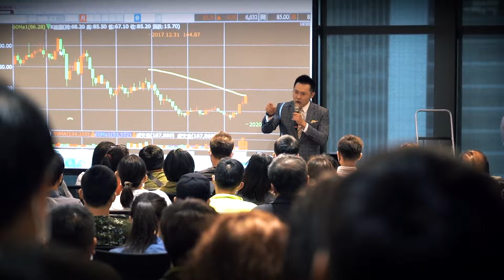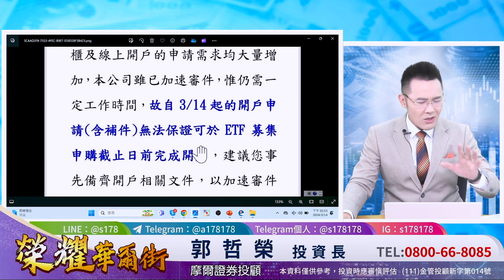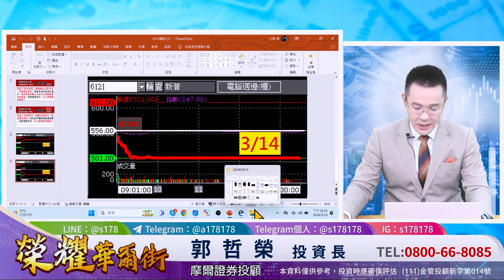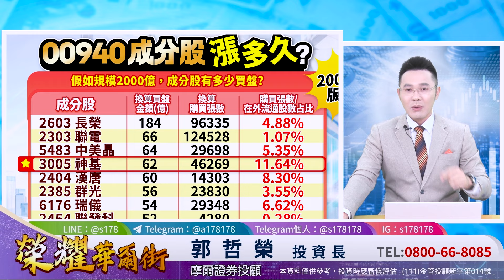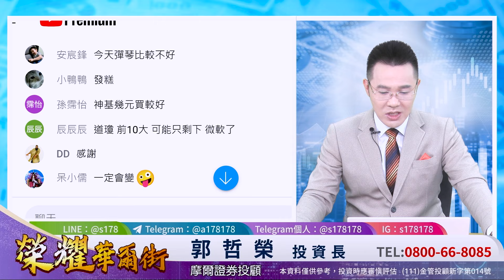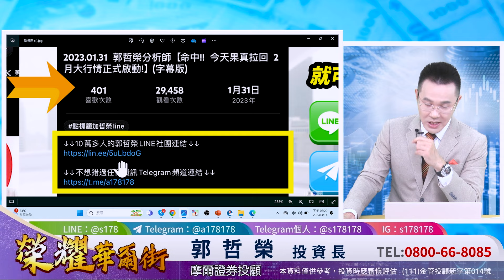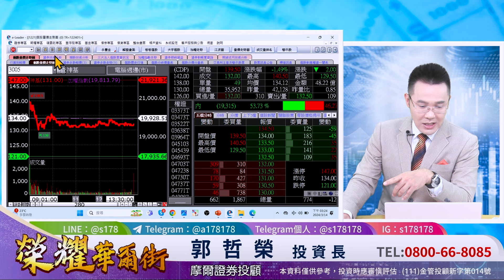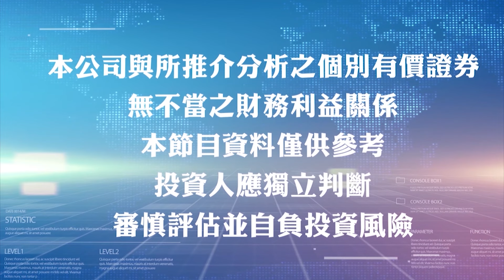郭哲榮分析師【一下漲停一下跌停 台股波動劇烈 是00940害的嗎? 哪種人買00940不會賺錢?】2024.03.14